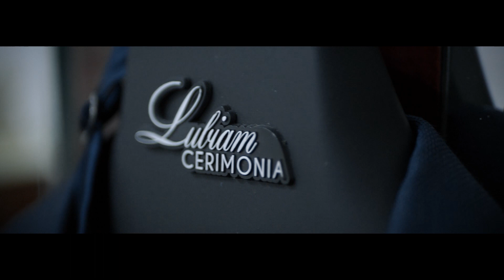Ilaria e Andrea 22 Dicembre 2021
Trailer montato e proiettato in sala